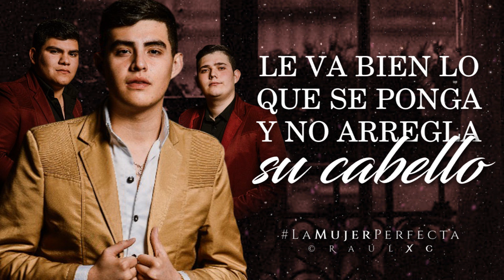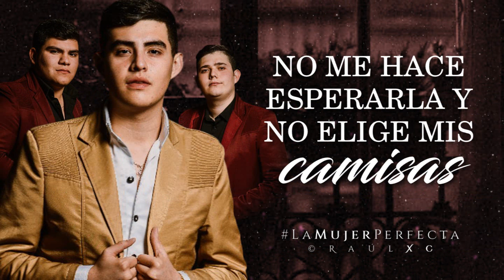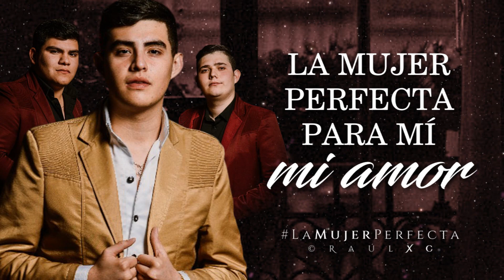(LETRA) ¨LA MUJER PERFECTA¨ - Eduardo Pérez (Lyric Video)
Eduardo Perez
Cover: Kurt